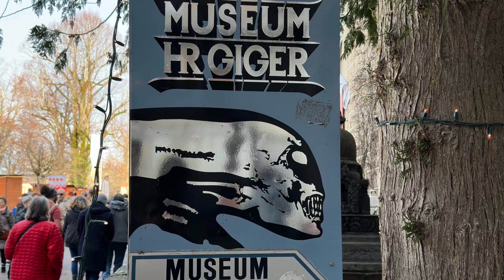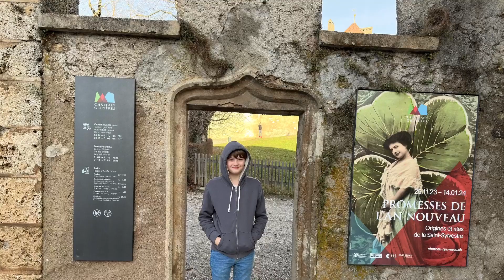Our day out in Gruyere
Gruyère castle and Christmas Market